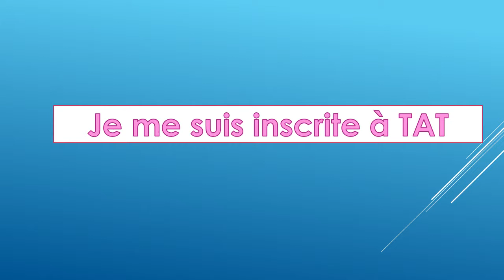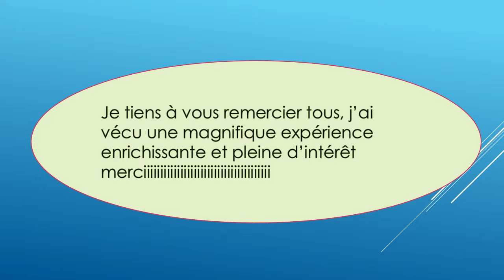pour mes amis